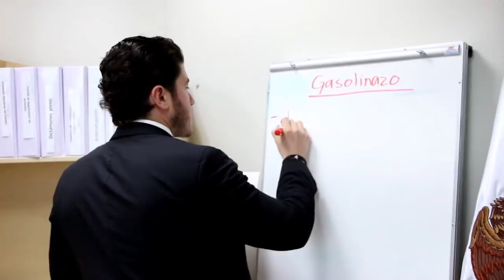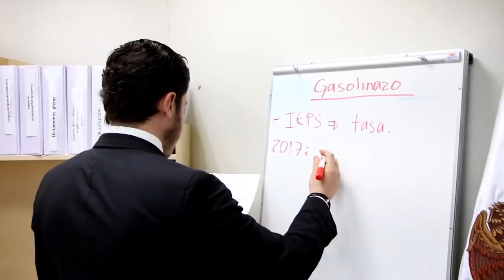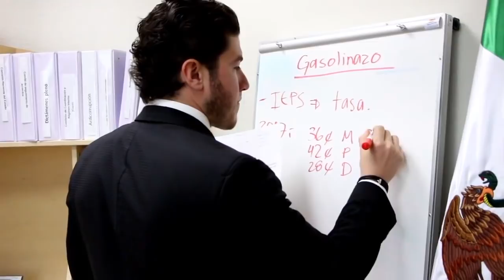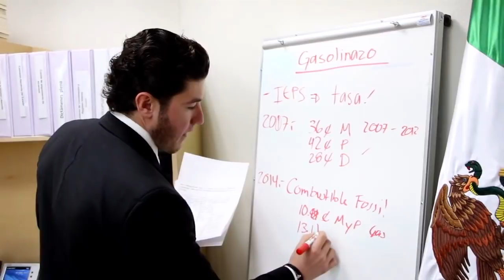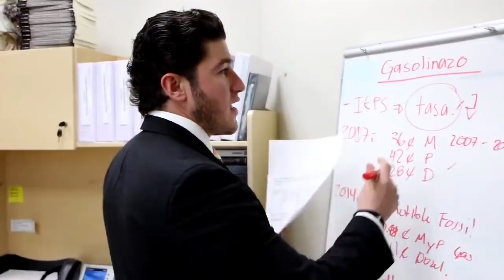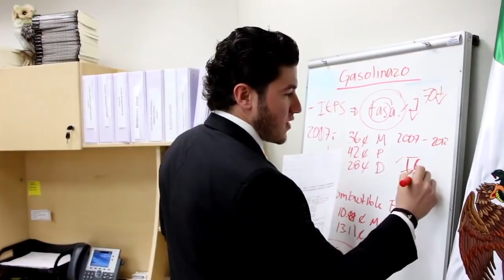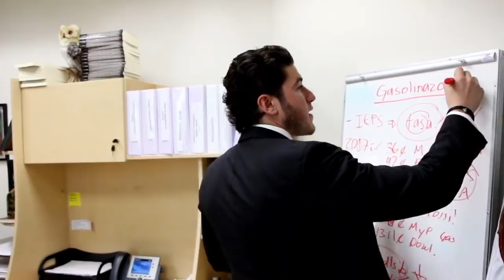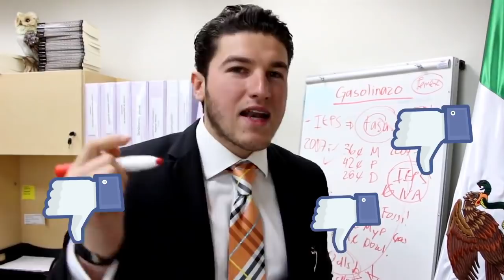¿Por qué es ilegal el gasolinazo? - Movimiento Ciudadano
Una vez más el Gobierno Federal miente, Sí se puede dar ReversaAlGasolinazo y Samuel García te lo explica.